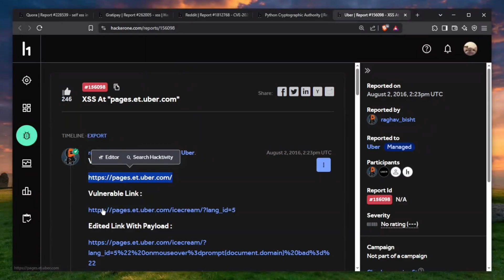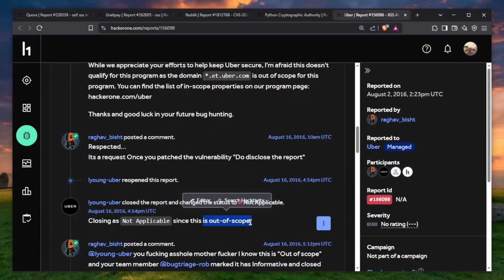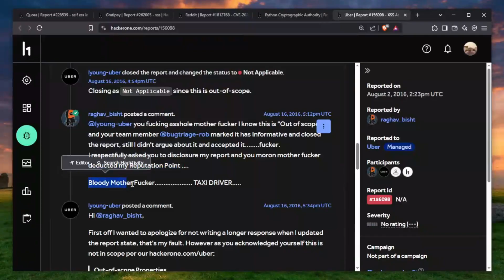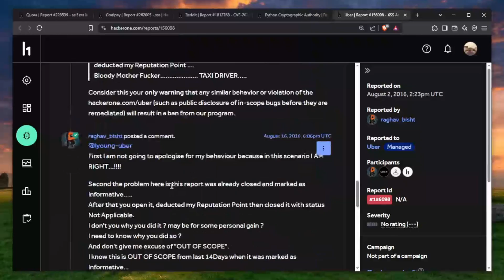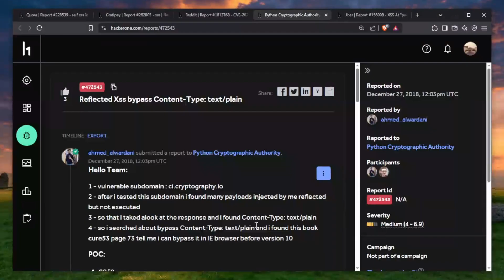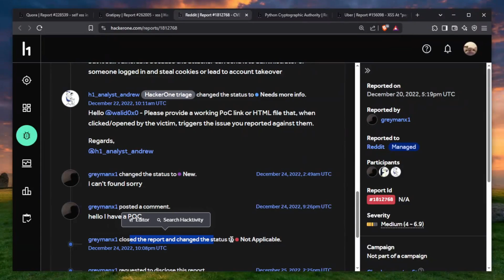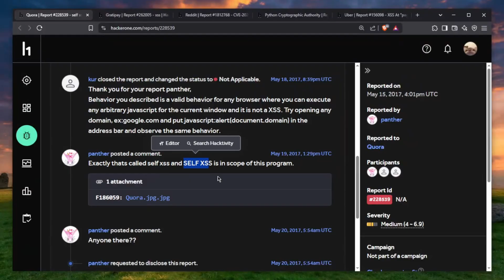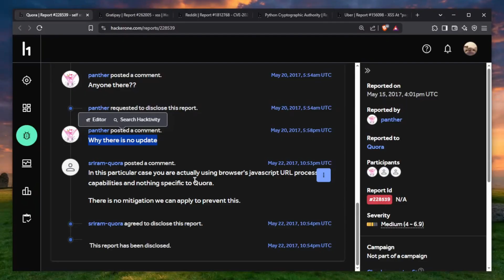This Hacker GOT BANNED From Hacking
Today we will feature another batch of hackerone reports with a funny and unfortunate twist, first report was actually quite sad, because the hacker really went out of it's way to cuss and swear at the program's staff. Bear in mind that the hacker is now doing fantastic since this incident was a couple of years ago but damn was this content worthy!

⚠️ Stay Responsible. Stay Ethical.
Bug bounty is a privilege. Always hack legally, get permission, and report vulnerabilities responsibly. Respect programs and their rules. Let’s make the internet safer together.